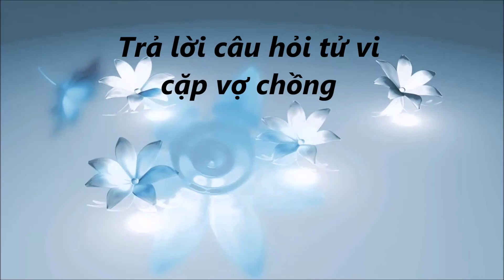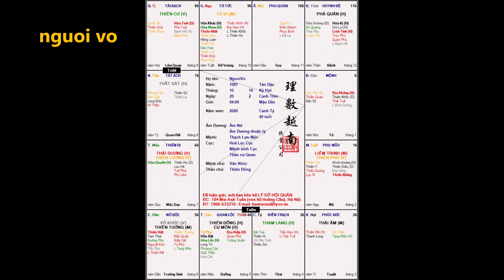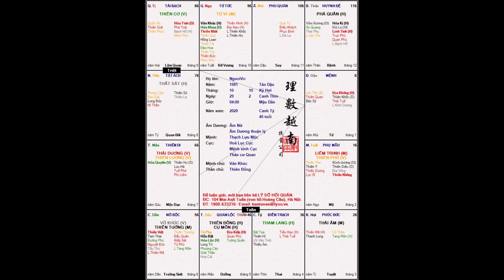Trả lời câu hỏi tử vi cặp vợ chồng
ngày1 tháng1 năm sinh1982 ( gio dan) nguoi  chồng
 ngày 29tháng10 năm sinh 1981 ( gio dan) nguoi vợ